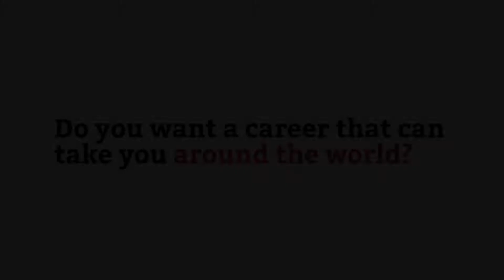Open Day: November 23rd // 1